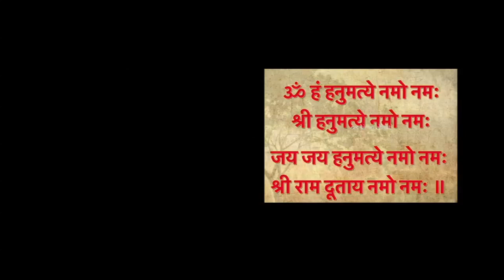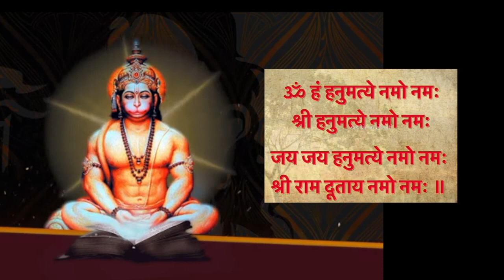हनुमान जी जिनकी कृपा से भक्तों के संकटों से मुक्ति प्रदान कर सकता है।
श्रद्धा और भक्ति: हनुमान जी को हिन्दू धर्म में भगवान श्रीराम के वयस्क भक्त और देवताओं के चीरवान परम भक्त के रूप में पूजा जाता है। हनुमान मंत्र के जाप से आप उनकी श्रद्धा और भक्ति में वृद्धि कर सकते हैं।

रोग निवारण: हनुमान जी को अयुर्वेद में बल और वीर्य के प्रतीक के रूप में जाना गया है। उनकी कृपा से शरीर की बीमारियों का निवारण हो सकता है, इसलिए लोग हनुमान मंत्र का जाप रोग निवारण के उद्देश्य से करते हैं।

संकटमोचन: हनुमान जी को संकटमोचक देवता माना जाता है, जिनकी कृपा से भक्तों के संकट दूर हो सकते हैं। उनके मंत्र का जाप विभिन्न प्रकार के संकटों से मुक्ति प्रदान कर सकता है।

आत्म-निर्माण और उत्तरदायित्व: हनुमान जी की उपासना से आप उनके धैर्य, साहस और परिश्रम के गुणों को अपने जीवन में अपना सकते हैं, जिससे आत्म-निर्माण और उत्तरदायित्व की भावना विकसित हो सकती है।

आध्यात्मिक साधना: हनुमान मंत्र का जाप आध्यात्मिक साधना में भी किया जाता है, जिससे आप अपने मानसिक और आत्मिक विकास की दिशा में प्रागल्भ हो सकते हैं।

यदि आप हनुमान मंत्र का जाप करने का निर्णय लेने की सोच रहे हैं, तो आपको उसके पीछे के आध्यात्मिक और धार्मिक माहत्व को समझने की कोशिश करनी चाहिए और आपके उद्देश्य के आधार पर मंत्र का जाप करना चाहिए।